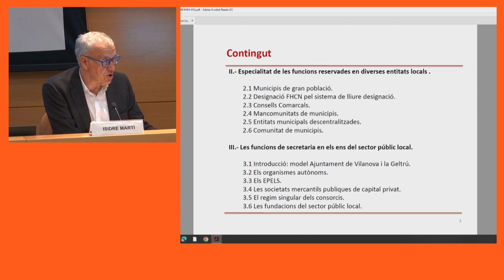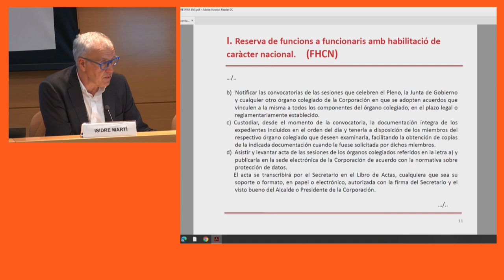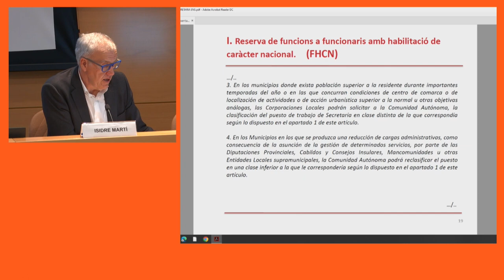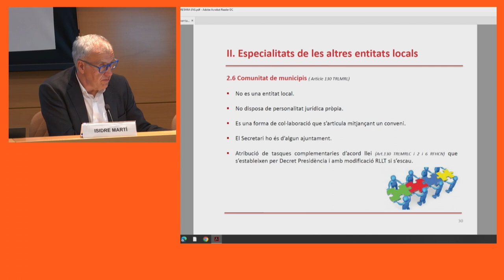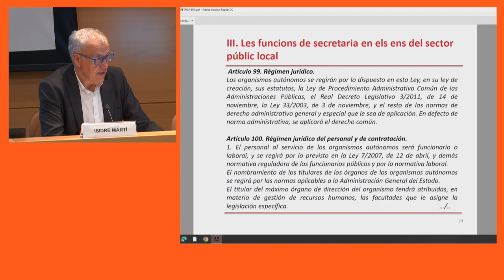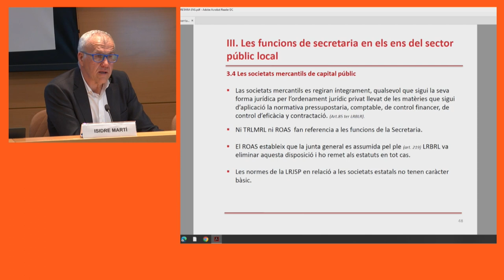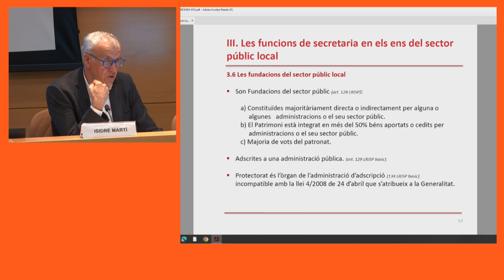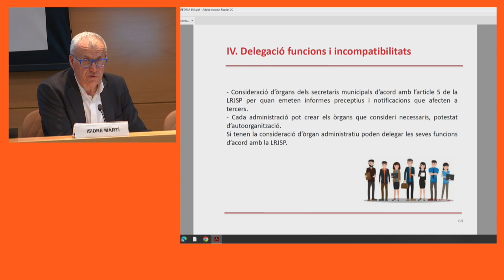II Seminari d'ens i entitats del sector públic local. Sessió 5 (07/06/2023)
PRESENTACIÓ
La finalitat d'aquest seminari és analitzar el règim jurídic i la configuració dels diferents ens instrumentals i de cooperació dels ens locals. En aquest segon seminari s'analitzarà des d'una vessant transversal, i més especifica, els aspectes mes novedosos o controvertits dels nostres ens i entitats del sector públic (organismes autònoms, societats municipals, consorcis, mancomunitats i fundacions), abastant aspectes d'organització, de recursos humans, patrimoni, les peculiaritats del personal directiu, així com l'exercici de les secretaries dels diferents ens, entre d'altres aspectes.

PROGRAMA
CINQUENA SESSIÓ - ASSESSORAMENT JURÍDIC DELS ENS INSTRUMENTALS
7 de juny de 2023

L'exercici de funcions reservades de Secretaria en els instrumentals i els ens de cooperació municipals
Isidre Marti i Sardà
Secretari general d'Administració Local i professor associat UOC

L'assessorament jurídic en els consells d'administració de les societats públiques mercantils
Julio Gonzalez Garcia
Secretari Consell d'Administració de Correos i catedràtic en Dret Administratiu